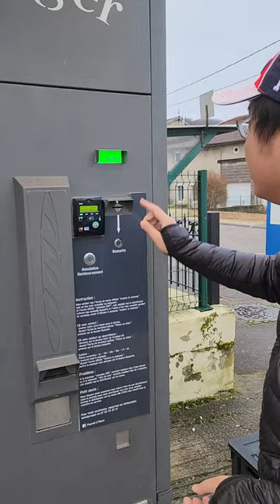A Baguette Vending Machine in France!!! 🇫🇷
In small rural towns like this, you can find freshly prepared baguettes ready to be presented at moment's notice in vending machines, and you cannot tell me this is not the frenchest thing ever!